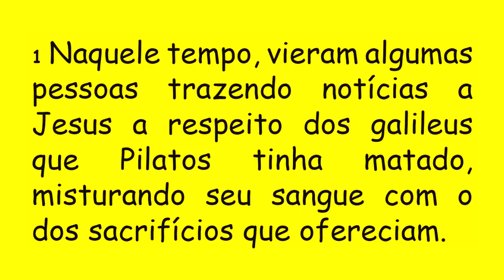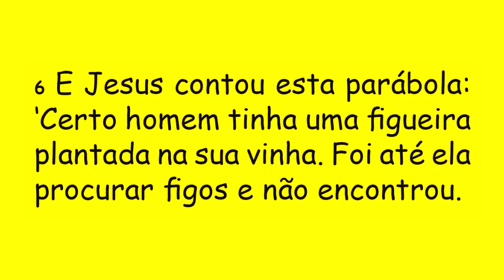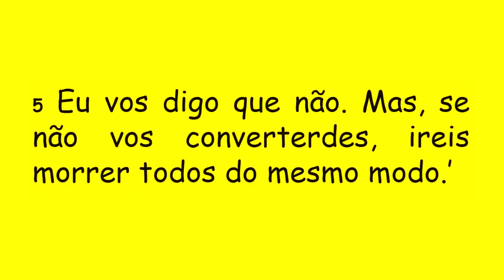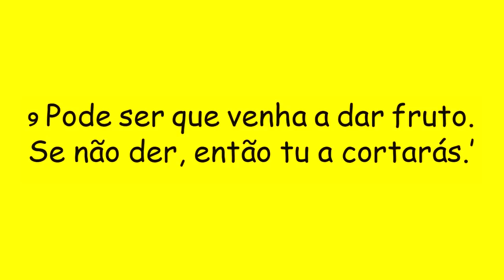DIÁRIO ESPIRITUAL MISSÃO BELÉM - 23/10/2021 - Lc 13,1-9